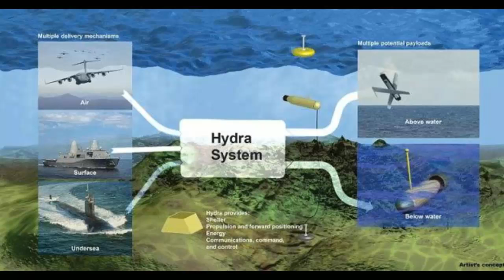Top 10 Weapons of the Near Future — TopTenzNet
Top 10 Weapons of the Near Future

As time goes by we’ll see some of the world’s armies become radically transformed. It’s already beginning — countries like China, Russia, India, Turkey, the United Kingdom, France, Germany and Israel all use unmanned vehicles. But none come close to America’s arsenal of over 7500 UAVs, which makes up more than a third of the country’s air force. Other countries are committed to increasing their number of unmanned vehicles in the near future, and that’s just one of the technologies that will change the way we fight wars.

Coming up:

10. Wolf-2
9. Insect Drones
8. The Eclipse
7. Autonomous Rotorcraft Sniper System
6. Extreme Accuracy Tasked Ordnance
5. The Electromagnetic Railgun
4. Hydra
3. X-47B
2. GXV-T Tank
1. Counter-Electronics High Power Microwave Advanced Missile Project